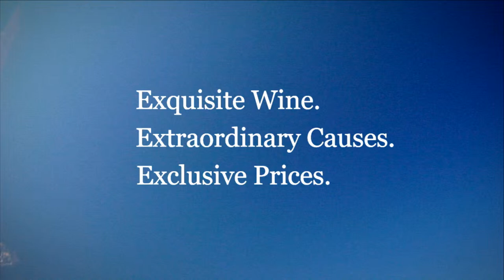Napa Valley Winery | Jessup Cellars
The story of Jessup Cellars is an inspiring one. A story of three families- the Thompsons, Eisimingers, and the Blues who are all health professionals. They are three wonderful families who bought Jessup when it was on life support and revived it. Just as they do in their healthcare professions. When visiting Jessup Cellars you are always greeted with a smiling face and a friendly, welcoming atmosphere.

They believe wine moves people and that a meal can be an extraordinary event with the right bottle of wine shared amongst the right people. Their wine is only sold through their tasting room and uniquely, Cellar Angels. It will not be found any other place, so this is the best opportunity to take advantage of their offering through Cellar Angels.

Anyone who has success in life has an obligation to share and that life is not just about what you can gather for yourself but its more about what you can do with it.

Welcome to Cellar Angels, your gateway to a world of wine wanderlust!  Become a complimentary member and enjoy exclusive access to Napa and Sonoma’s highest caliber, limited production wines rarely available in the market while supporting your favorite cause with proceeds from every purchase.